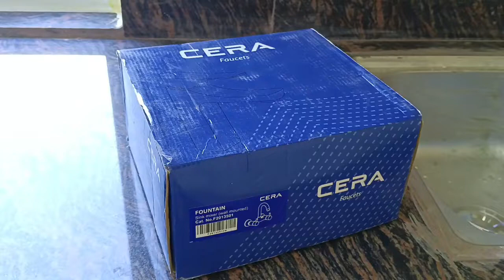Sink Mixer Fitting।। Review Cera Sink Mixer @masterplumbing97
Cera F1015501 Sink mixer (wall mounted) with 190mm (7.5") long swivel spout, connecting legs and wall flanges for Bathroom Fittings

yaha pe kuch video k link है आप को पसंद जरूर आयेगा
✅ceramic wash basin me hole karne ka sahi tarika dekhne ke liye ye link click kare

CERA Basin Mixer Part Fittings || @Pokhara Plumbing